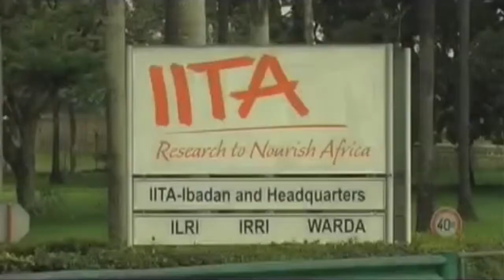Agriculture; The New Oil | Seriously Speaking with Adesuwa Onyenokwe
Agriculture may well be on its way to becoming the new oil in Nigeria given the fact that it is gaining more attention in recent times.
Adesuwa Onyenokwe and guests expounded on how the huge potential in this sector be maximized.